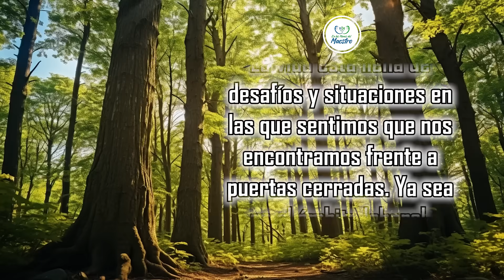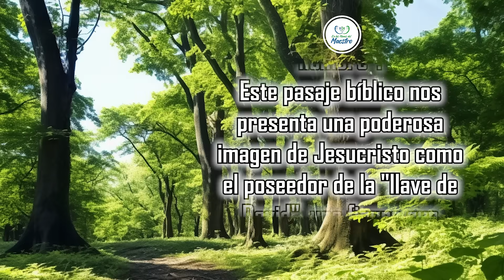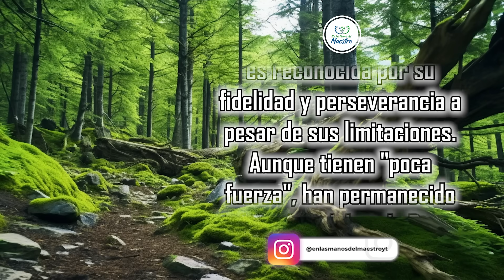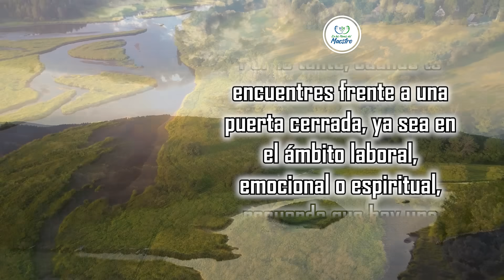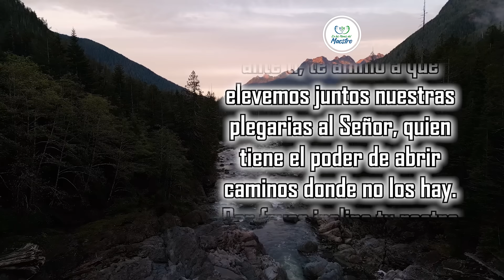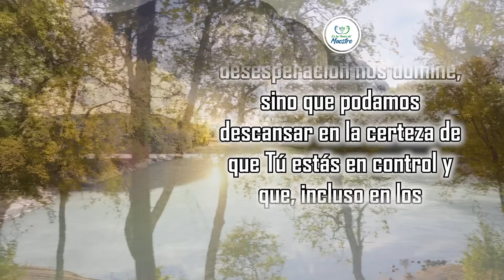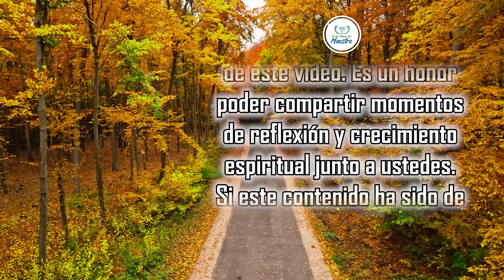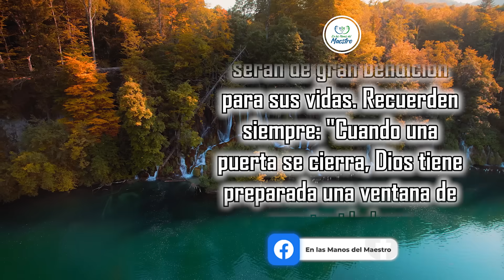🔥ORACION DE LA MAÑANA 🙏 DIOS ABRIRÁ LAS PUERTAS DE BENDICIÓN QUE HAN ESTADO CERRADAS EN TU VIDA 🙌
Todos los videoclips e imágenes usados en este vídeo están licenciados con Envato Elements: Unlimited Stock Videos, Music, Photos & Graphics con el titulo: ELMDM / YOUTUBE: Dios abrirá las puerta que han estado cerradas (09/11/2023)